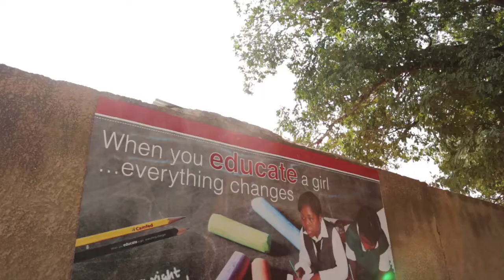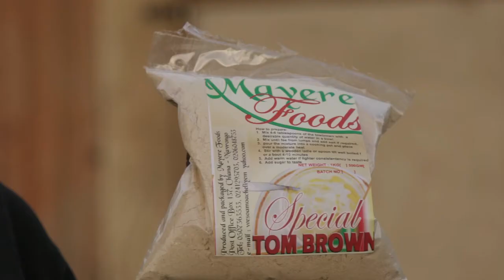Camfed: Send a girl to school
Filmed in Zambia and Ghana, this movie introduces international NGO Camfed. Camfed works in partnership with government schools and communities in rural sub-Saharan Africa, tackling poverty and inequality by supporting marginalized girls to go to school, and empowering young women to become change makers in their communities. Joining the powerful CAMA alumnae network after school, young women access training and peer support, and multiply the benefits of their education by supporting many more vulnerable children through school. They are giving back as teachers, nurses, doctors, entrepreneurs and philanthropists. Since 1993, Camfed and CAMA have already supported over 1 million children to go to school. Now their ambitious goal is to support one million more girls through secondary school and into independence within 5 years.

Thank you to Elma Philanthropies for making this film possible.